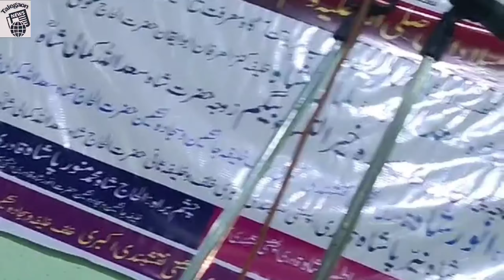निजामाबाद में छोटे छोटे बच्चे मासूम ने प्यारी आवाज के अंदरनात शरीफ पढ़ीगई इस वीडियो में देखिए#dargah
Talegaon News में आपका स्वागत है. इस CHANNEL में हम आपको तलेगाव जो World Heritage Site (Aurangabad Maharashtra) के पास है . वाहं की हार जानकारी जैसे DAILY NEWS, HISTORY, EDUCATION, ELECTIONS, SPORTS , AGRICULTURE , ENTERTAINMENT,etc मिलेंगी हमारे साथ जुडने के लिये चैनल को सबस्क्राइब कारे और बेल icon 🔔 दबाए...Stay Tuned for All Latest News Contact Us for Enquiries :👉Zuber Pathan👈.